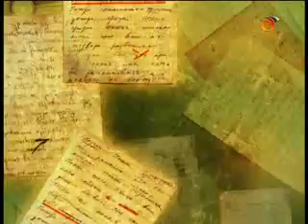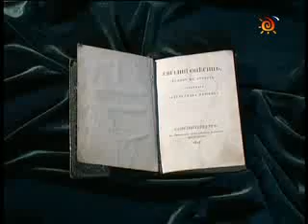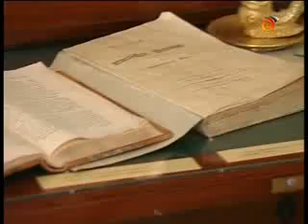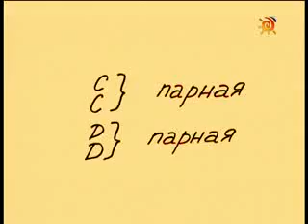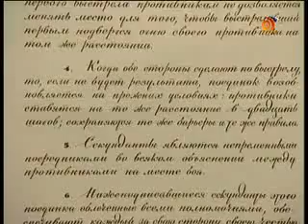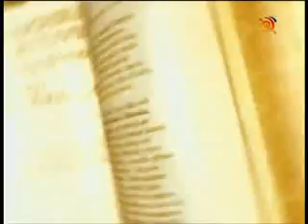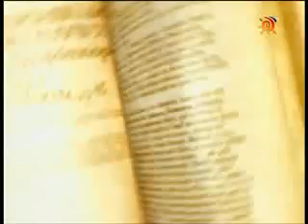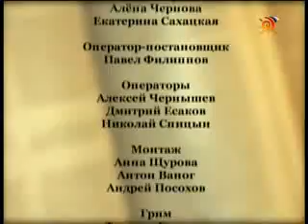001. Пушкин А.С. Евгений Онегин.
04.09.08 - Александр Сергеевич Пушкин. "Евгений Онегин"
(Лектор: Александр Архангельский)